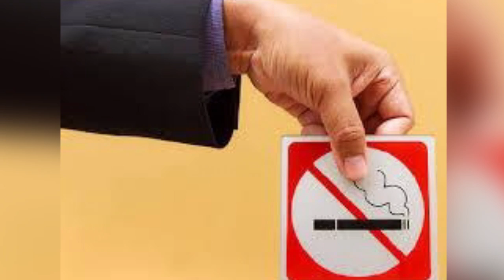இதை தவிர்த்தால் உங்கள் உடலும் உள்ளமும் வளமாகும்!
மூளை... மனிதனுக்குக் கிடைத்த அன்லிமிட்டெட் நினைவகம். ஒவ்வொரு வினாடியும் ஒரு லட்சம் அமில மாற்றங்கள் நடைபெறும் ஓர் இடம். புதிய சிந்தனைகளுக்கும் முயற்சிகளுக்கும் பிறப்பிடம். இப்படியான மூளையின் செயல்பாட்டை அதிகரித்திட சில செயல்களைப் பின்பற்றினால் நீங்கள்தான் மாஸ்டர் மைண்ட்...